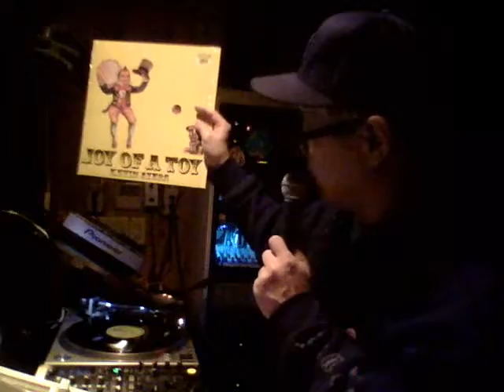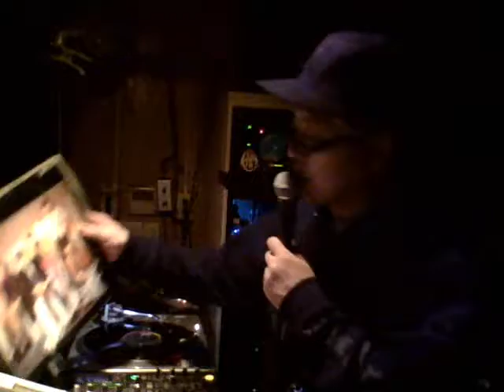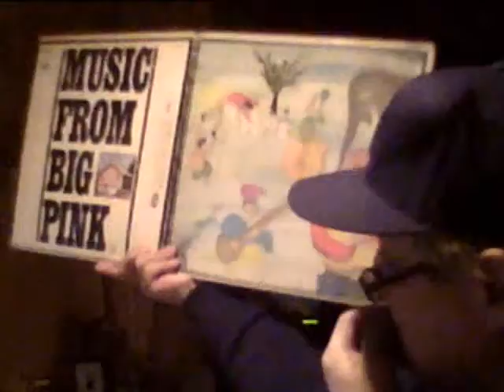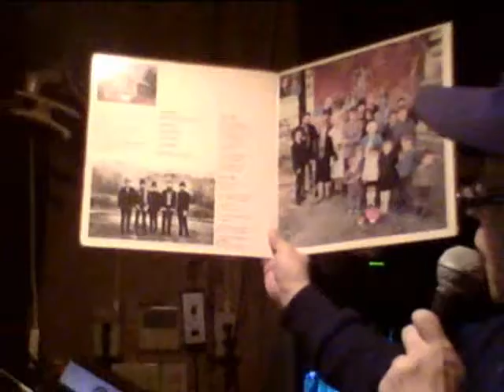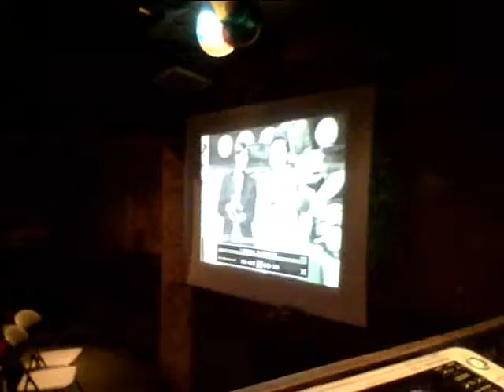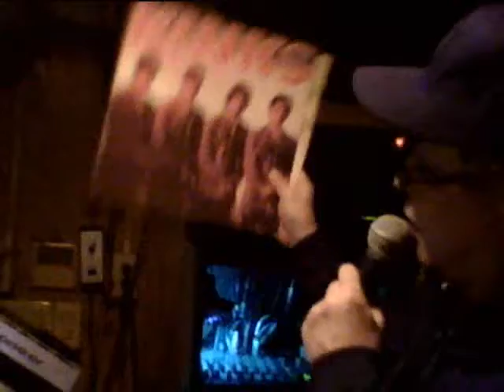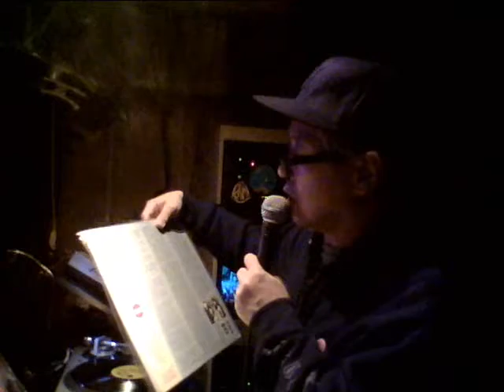大貫憲章Crossroads2013 227「Kevin Ayers追悼からロッキンなブルースへ」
大貫憲章さんのトークイベントCrossroads　2013年2月27日の動画です。お楽しみ下さい！！

Kevin Ayers
Shouting in A Bucket Blues

Lightnin Hopkins
Mojo Hand

The Golden Cups
The Wait

Bo Diddley
Bo Diddley

T Bone Walker
Call It Stormy Monday

Slim Harpo
Baby Scratch My Back

The Kinks
Beautiful Delilah

Boom Boom

The Animals
Boom Boom

Dr. Feelgood
Boom Boom

Huey Piano Smith
Rockin' Pneumonia and the Boogie Woogie Flu

Professor Long Hair
Big Chief

The Clash
Junco Partner

Paul Butterfield Blues Band
Born in Chicago

Bob Dylan
Maggie's Farm

Chuck Berry
Jhonny B Goode

Ending Song
Larry Williams
Dizzy Miss Lizzy